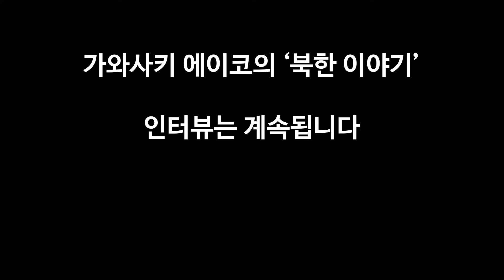북한 고난의 행군 당시 아사 직전 엄마와 아들, 결국 누나를...😭 | 탈북 인권운동가 '가와사키 에이코' 인터뷰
* 북한 고난의 행군 당시 끔찍한 참상 많았다
* 인간 사회의 막바지까지 봐... 종교를 믿을 수 없게 됐다